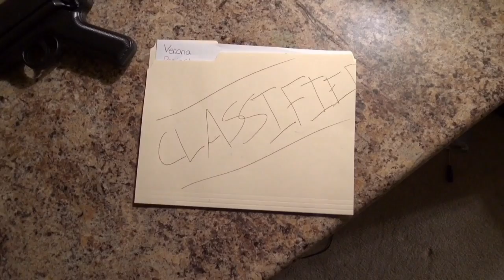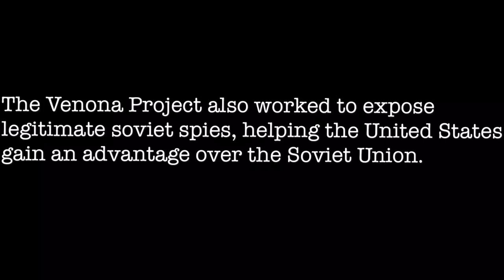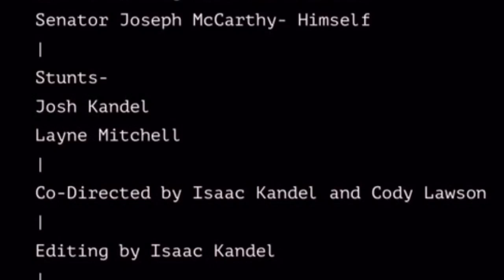The Venona Project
This is yet another class video.
Lieutenant Richard Hallock is selected by the SIS (later the NSA) to conduct research pertaining to communist infiltration of the United States Government. In 1950, Senator Joseph McCarthy puts the abilities of the Venona Project to the test by producing a list of supposed communists and communist sympathizers within the U.S. government.